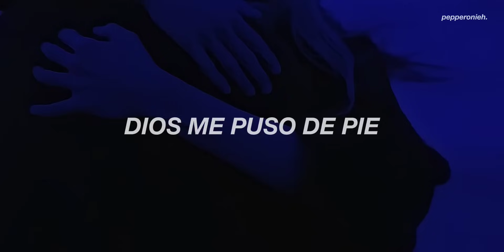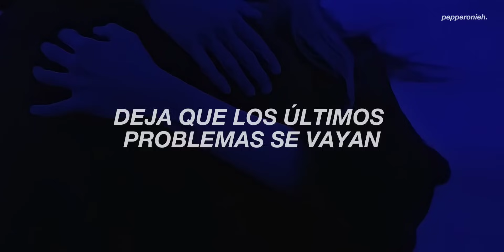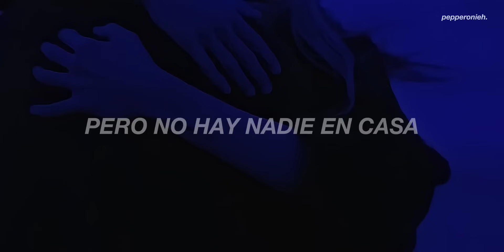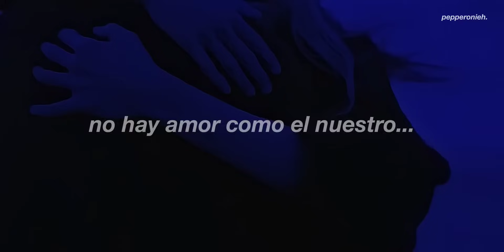tom rosenthal - lights are on // sub. español || god stood me up...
lights are on - tom rosenthal (sub. español)
tom rosenthal - lights are on (sub. español)

 #: ¡sígueme a mí! (si quieres, ahre)

❛❛ cualquier error, comentario o duda sobre la traducción/letra del vídeo favor de comentarla en el vídeo, la traducción siempre suelo tratar de adaptarla y que se entienda lo más posible, no es una traducción literal❜❜

Lyrics:
God stood me up

There ain't no love like our love
Like our love, love, love, love, love

Let the last worms go
And roll in tonight
Don't wake us up
We got nothing for you

Build us a door
And rest here with me

There ain't no lo

.　　　　　☀️　　　　　　　　.　　　ﾟ　 　　　.　　　　　　　　 🌑　　　　　 　　　　　.　　　　　　.　　　ﾟ　 　　　.　　　　　　　　　　.　　🌌
　˚　　　　　　　　　　　　　　　　　　　　　ﾟ　　　　　.　　　　　　　　　　　　　　　. 　　 　 🌎 ‍ ‍ ‍ ‍ ‍ ‍ ‍ ‍ ‍ ‍ ,　 　　　　　　　　　　　　　　* .　　　　　 　　　　　　　　　　　　　　.　　　　　　🌚　　　　 ✦ 　　　　 　 　　　˚　　　　　　　　　　　　　　*　　　　　　 　　　　　　　　　　　.　　　ﾟ　 　　　.　　　　　　　　 .　　　　　　.
.　　　　　　　　💫　　　　　.　　　ﾟ　 　　　.　　　　　　　　👨‍🚀　　　　　.

🧃 Tags (Ignorar) 🧃
letra, sub español, subtitulada al español, traducida al español, traducción, subtítulos, subtitulado, lyrics, hd, topic, recomendaciones, busquedas, tiktok